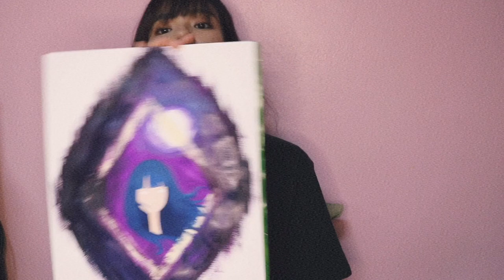[Ep1] Pkpaintpaint / Phukkhom BNK48